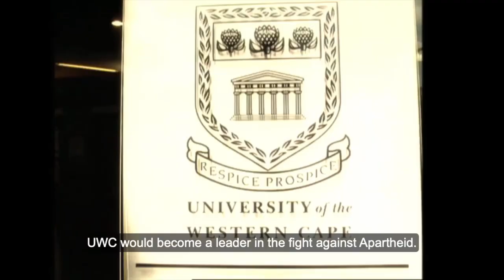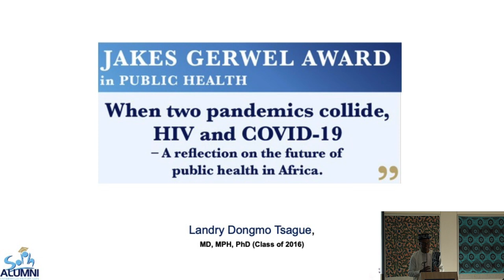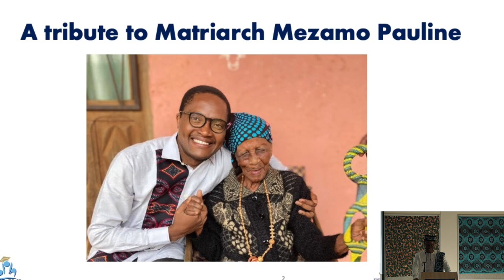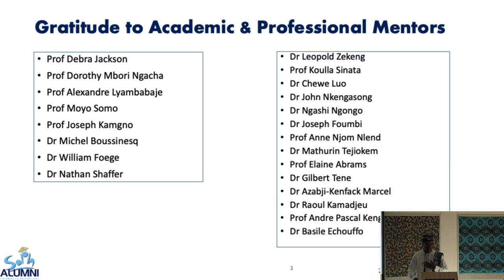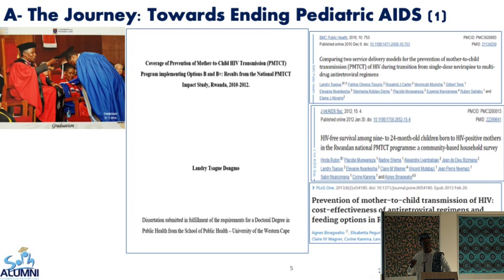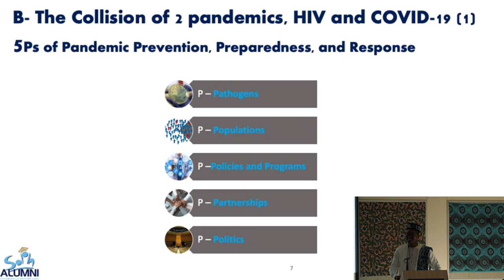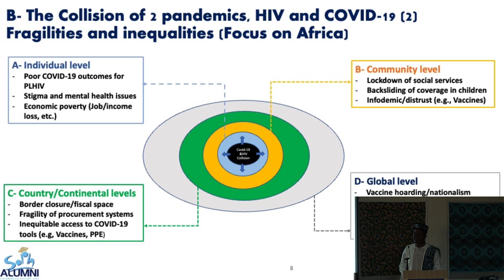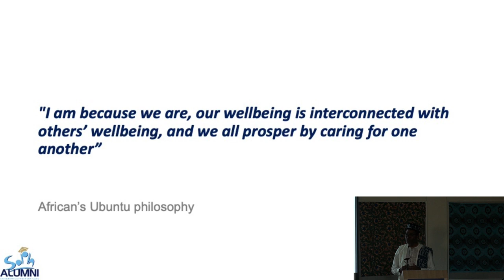Jakes Gerwel Award in Public Health 2023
This year's recipient is Dr Landry Dongmo Tsague who presented:
"When two pandemics collide, HIV and COVID-19 - A reflection on the future of public health in Africa"